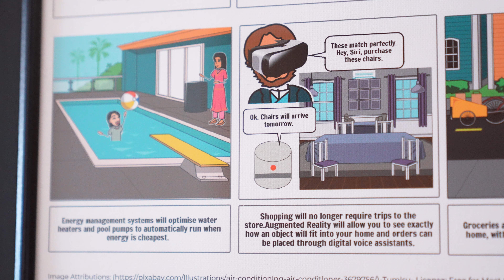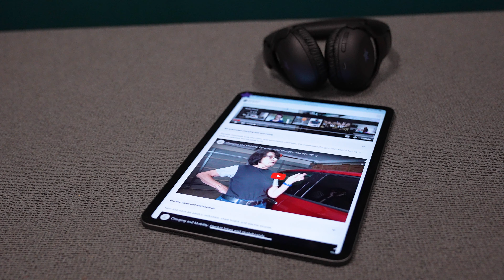Foresighting Forum 2023: Digital Energy Futures "Tomorrow's Home" display: Kari Dahlgren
Kari Dahlgren talks through through the "Tomorrow's Home" display at Foresighting Forum 2023.